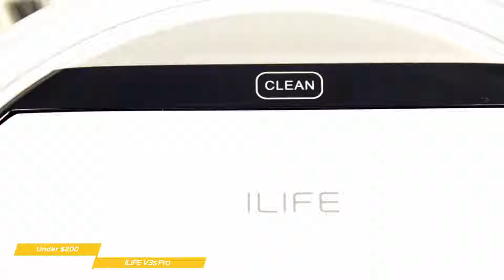Top 3: Best Cheap Robot Vacuum 2021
►ILIFE V3s Pro - Best Cheap Robot Vacuum Under $200
★US Prices
★UK Prices
★CA Prices

►Eufy RoboVac 11S - Best Cheap Robot Vacuum for the Money
★US Prices
★UK Prices
★CA Prices

►iRobot Roomba 675 - Best Overall Cheap Robot Vacuum
★US Prices
★UK Prices
★CA Prices

Are you looking for a new robot vacuum but don’t know which one to choose because of the different options that are available?

In this video, we’ll be comparing the top 3 cheap robot vacuums that are designed for different kinds of users. We will take into account performance and features so you can decide which is best for you. All the products on our list were selected based on their own inherent strengths and features. We’ll be comparing the iLife V3s Pro, the Eufy RoboVac 11S and the iRobot Roomba 675; which are all great options if you’re in the market for a cheap robot vacuum.

We’ll break down which robot vacuum would best for you, and what you can expect to get in return for your money.  We’ll help you decide if one of the cheap robot vacuums on our list seems like a great purchase.

All thoughts and opinions expressed in this video are unique to Top Tech Now.

Top Tech Now is a participant in the Amazon Services LLC Associates Program. I earn through amazon associates from qualifying purchases.